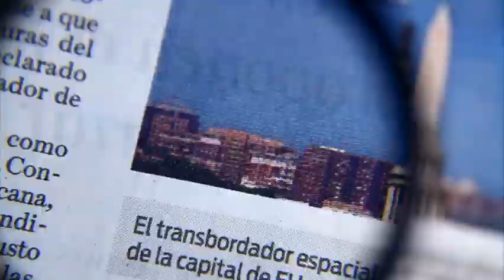Clima para hoy 23 junio de 2016/ Hiram Hurtado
Aquí está el pronóstico del clima para hoy 23 de junio de 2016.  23 junio de 2016

Te invitamos a ver el siguiente video:

Fuertes vientos y lluvia derriban en la CDMX árboles y anuncios

Horario: Lunes a Viernes @10:30-11:00.